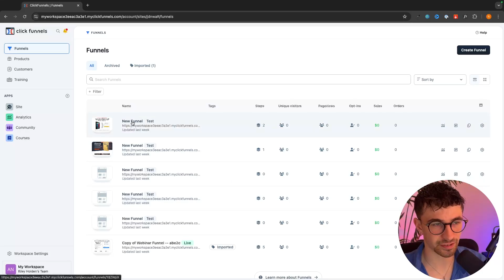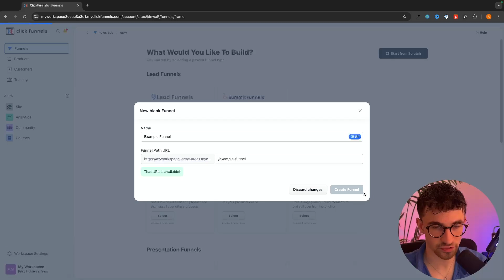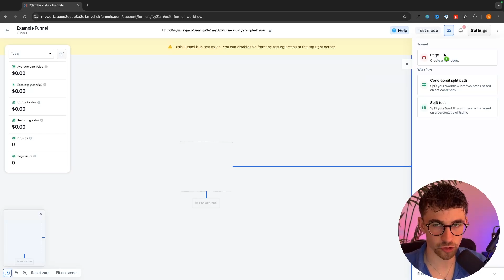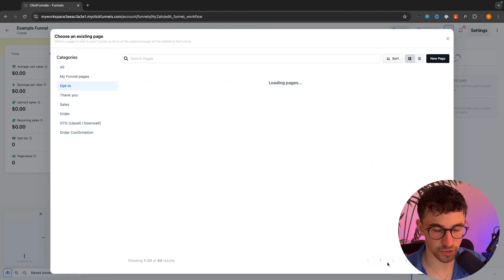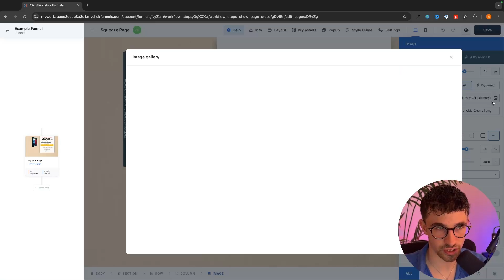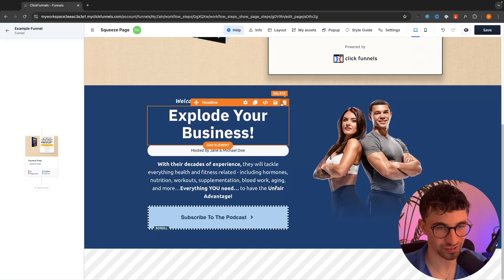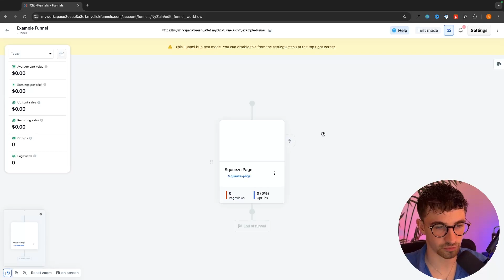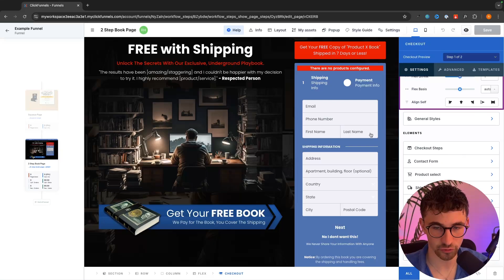How to Build a Funnel in Clickfunnels 2.0 (2024) | Step-by-Step Tutorial For Beginners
In this video, I show you step by step how you can create a funnel on Clickfunnels, from creating the funnel steps, adding a squeeze page, sales page and thank you page to customizing all of your pages. This video will take you from beginner to expert at building funnels.

🚀 Ready to build your Ecom or Expert Business? Take the all-new OFA Challenge!